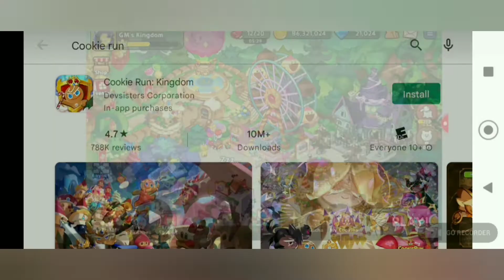Steve and Alex Are dumb ep1: Speedrun